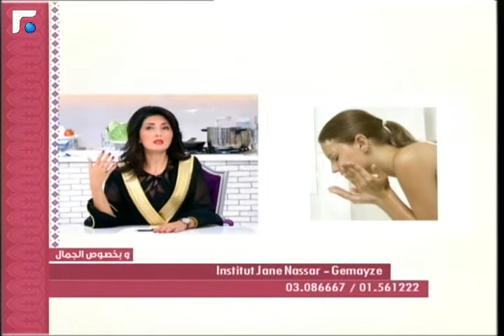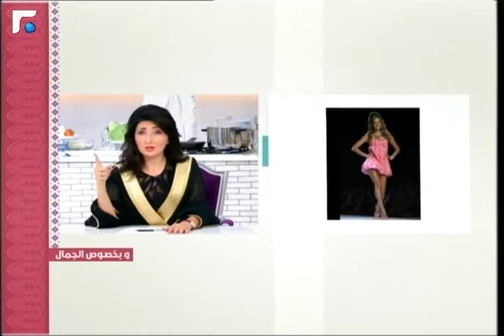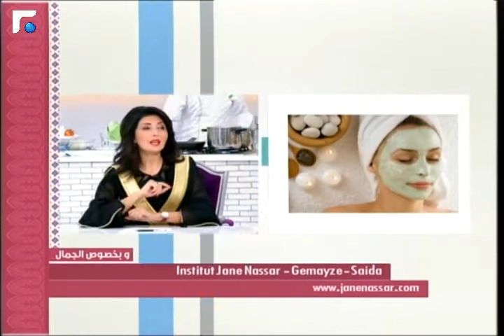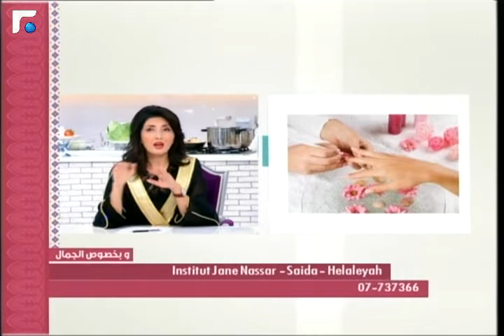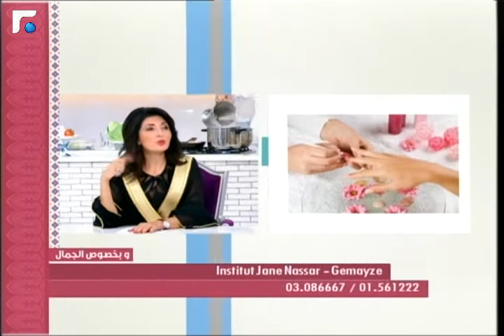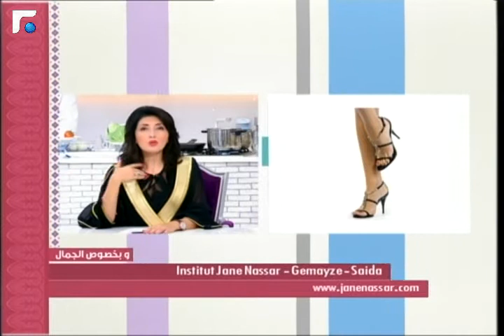عالم الصباح - فقرة "وبخصوص الجمال" 02/08/2013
أحدث تقنيات مع جاين